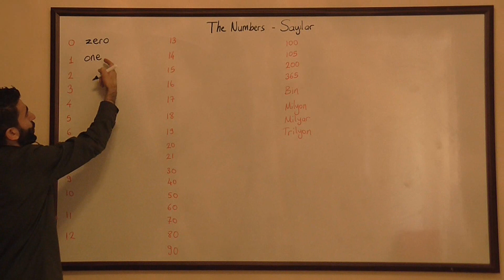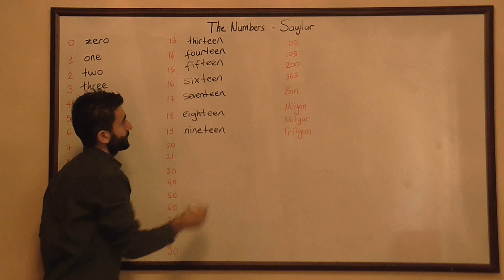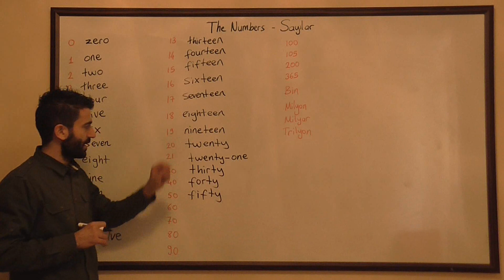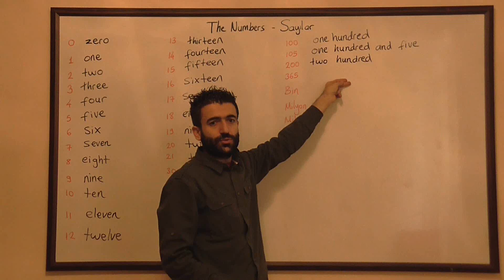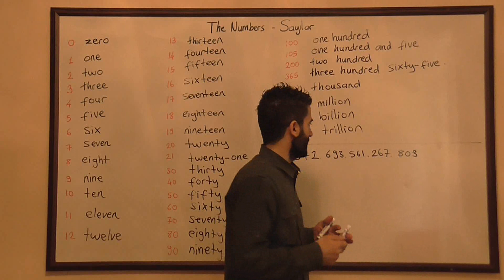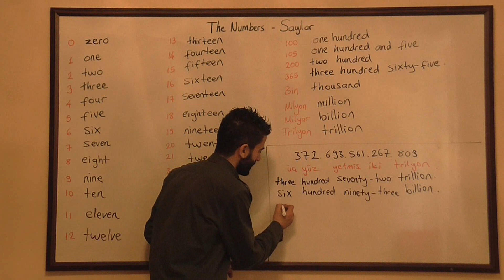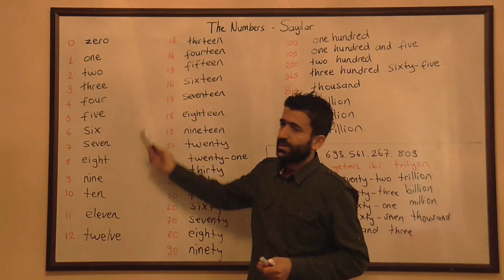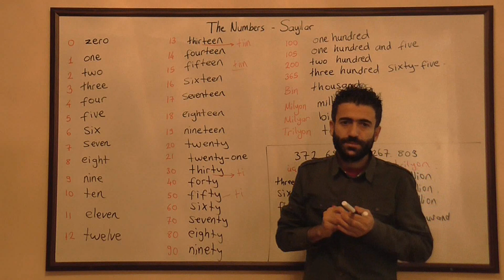4. The Numbers - Sayılar 2017